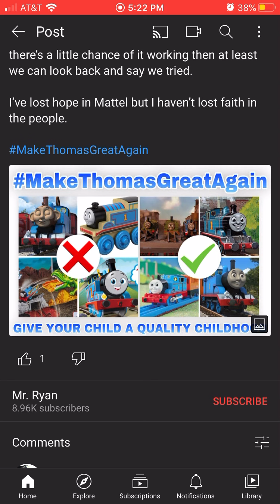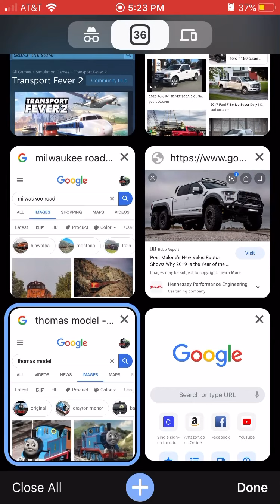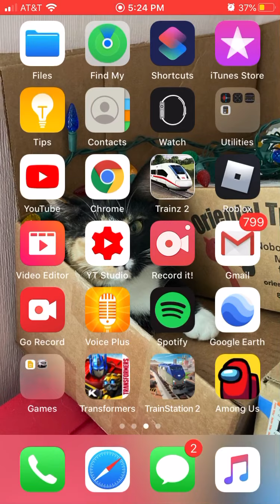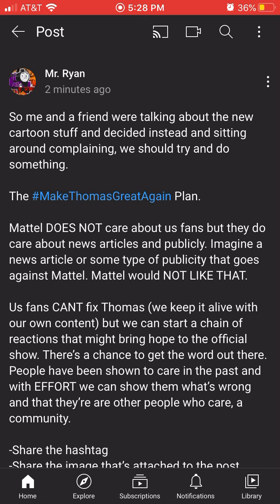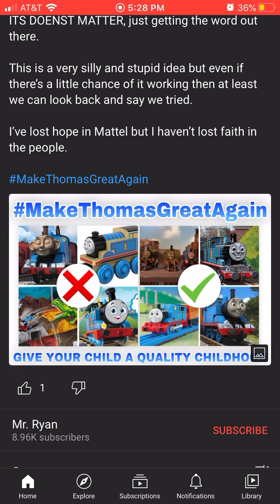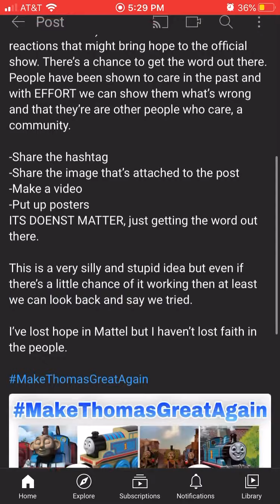Dear Mattel stop with making Thomas worst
I have to talk about this on my channel so more people can find out